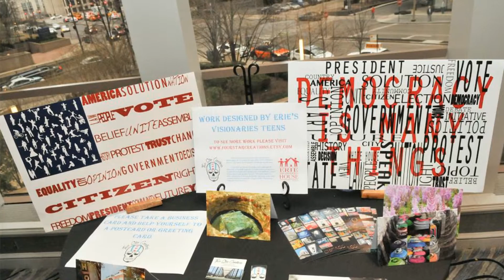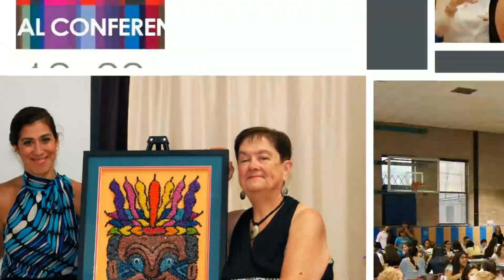2014 Erie Neighborhood House Year-in-Review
Take a look back at some of the highlights of the year for the Erie Neighborhood House community.